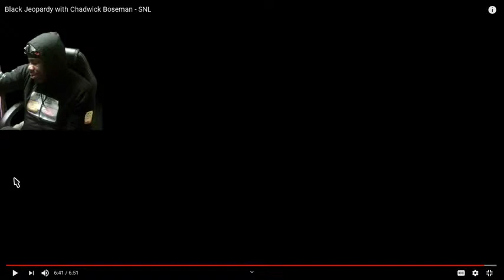hoodie cue gaming. Live Stream